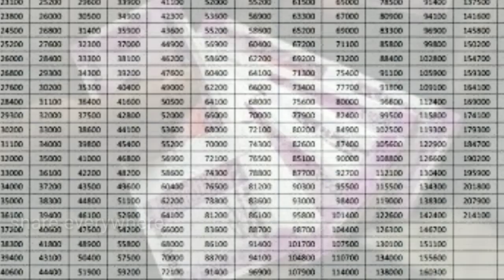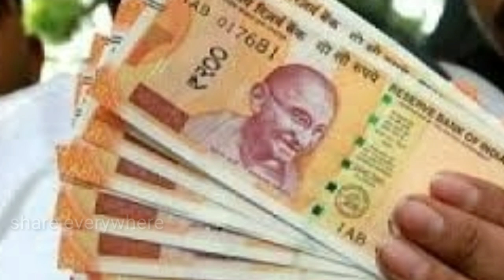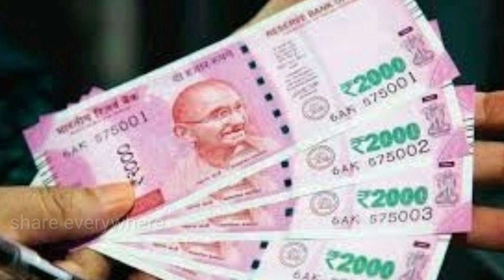அகவிலைப்படி உயர்வு ஊழியர்கள் மகிழ்ச்சி......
தமிழகத்தில் அரசு ஊழியர்களுக்கு விரைவில் அகவிலைப்படி உயர்வு குறித்து முக்கிய அறிவிப்பு வெளியாகும் என்று எதிர்பார்க்கப்படுகிறது இது தொடர்பான முழு விவரம் உள்ளடங்கிய வீடியோ தொகுப்பு.

மத்தியஅரசுஊதிய உயர்வு